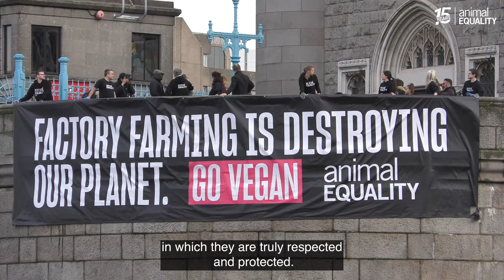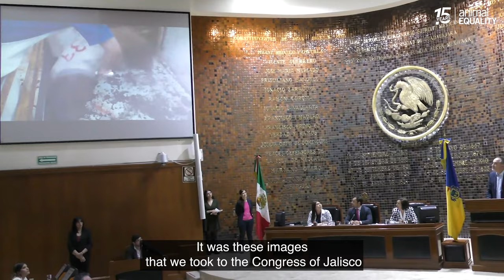Celebrating 15 Years of Activism for Animals!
September is FarmedAnimalAwarenessMonth!

Pigs, cows, and chickens suffer from unimaginable abuse and cruelty at the hands of the meat, dairy, and egg industries. Help rewrite the future for animals trapped in factory farms by becoming a monthly donor to Animal Equality as we work to end animal cruelty.

Our organization celebrates its 15th anniversary this year. I’m excited to share with you a video that collects the stories–some never before published–of those who built these 15 years of work one step at a time.

I’m proud to have had such brave and determined people at my side who have dedicated their lives to defending animals.

Over the years, they’ve inspired me and the entire animal protection movement. They’ve made Animal Equality what it is today: an international organization capable of influencing institutions and companies, opening the eyes of millions of people, and above all, making a positive impact on billions of animals.

It all stemmed from an issue that was seemingly simple but difficult to put into practice: we wanted to help farmed animals, those who suffer in the greatest numbers and who are the most overlooked.

The first step was to show the world how these animals suffer every day.

The second was not only to dream of a better world where animals weren’t treated as commodities, but to plan how to create it.

The third was to fight on every front to make our goals a reality.

This ambitious vision has translated into 15 years of relentless work to radically transform society and fight animal abuse.

We've brought together some of the people who have made a difference over the past 15 years because each of them has defined Animal Equality. Together we’ve experienced triumphs and disappointments, overcome obstacles, and made it our life’s work to change this cruel system.

This video captures our pivotal moments and untold stories.

These 15 years have flown by. Our co-founders Jose Valle, Javier Moreno, and myself never imagined we’d get to where we are today.

In the early days, we were very young, enthusiastic, and full of energy. Today, I can say that the flame that ignited our passion has never faded: we are the same determined activists, only now we have eight international teams and hundreds of thousands of supporters around the world to help us.

Most of all, Animal Equality’s story is made up of all the people like you who have joined forces with us–with each individual’s action pushing our progress forward.

Thank you for being here with us as an ally for the animals.

In gratitude,

Sharon